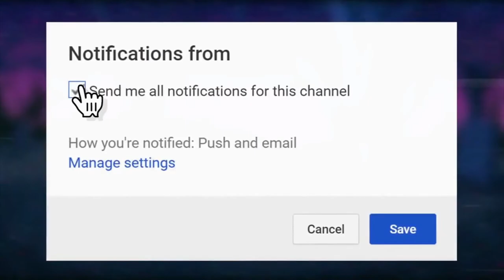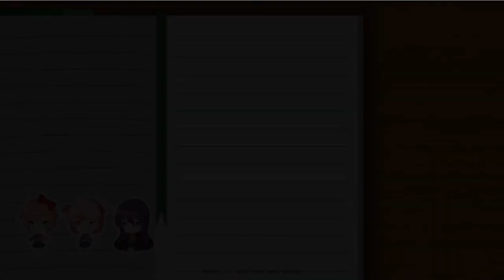Doki Doki Literature Club Part １ ｜『Monica And Chandler Reunited!』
Hey guys what's going on it's CJ and today I am playing Doki Doki Literature Club! Its so much fun being able to do anime related things on this channel! Hopefully you guys enjoy this new series on the channel

Special thanks to all my fans who Like these videos, We work our best for you guys and it really means a lot to us.
:D

►If you read all the way here comment the word:
AskCJNite (Ask us a question)